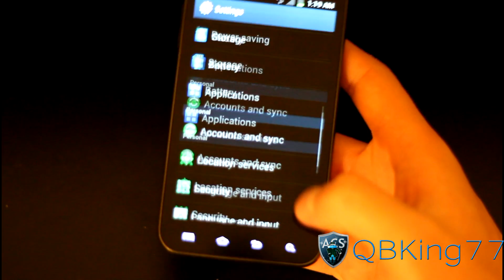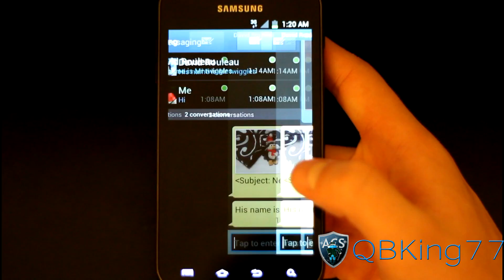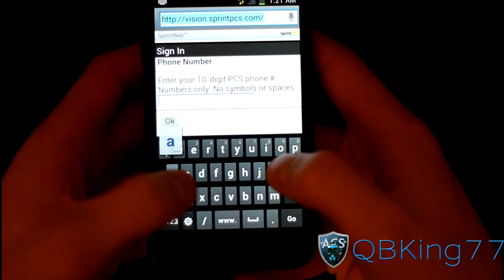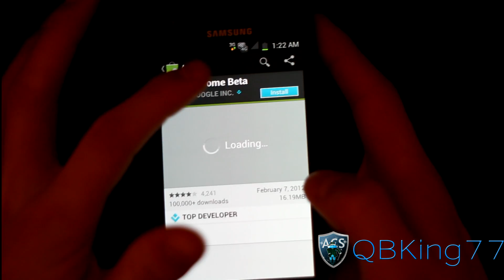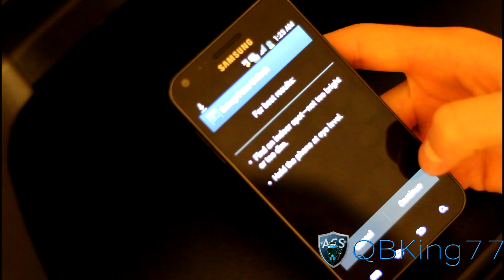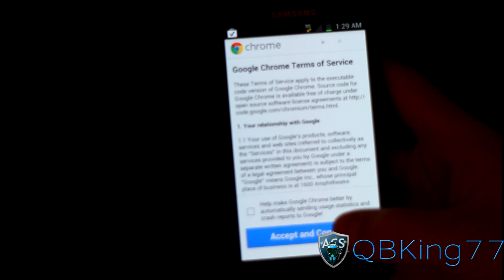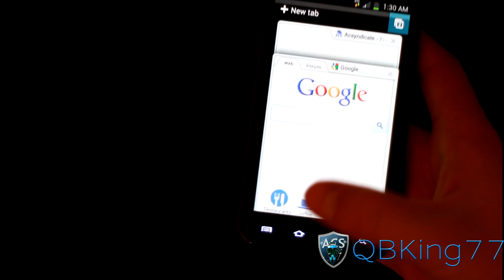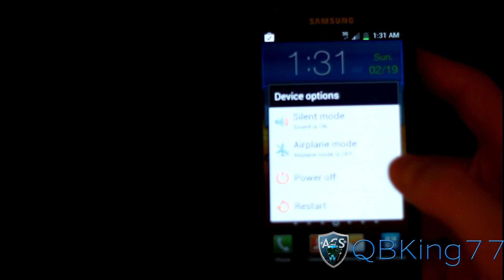Review of Leaked FB17 ICS Android 4.0.3 Rom on the Samsung Epic 4G Touch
Here is a leaked Ice Cream Sandwich Android 4.0 build for the Samsung Epic 4G Touch. Thanks to Sprint and an anonymous source!